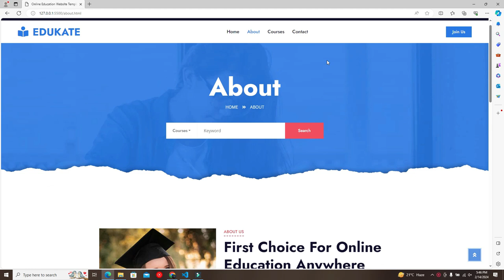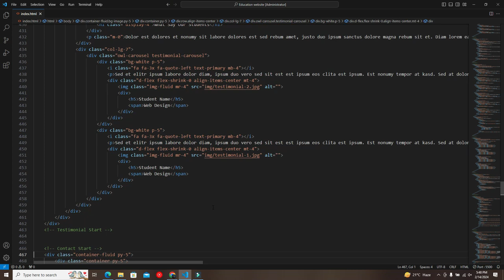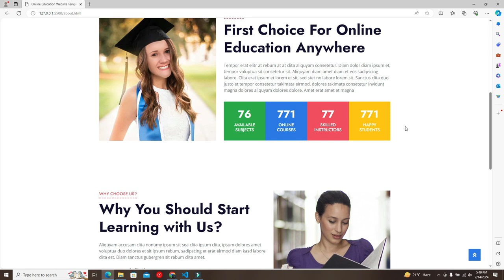HTML and CSS Tutorial: Creating an Interactive Online Courses Website | Source code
In this video we are gonna make a courses website in html and css Source code is in description

HTML and CSS Tutorial: Creating an Interactive Online Courses Website